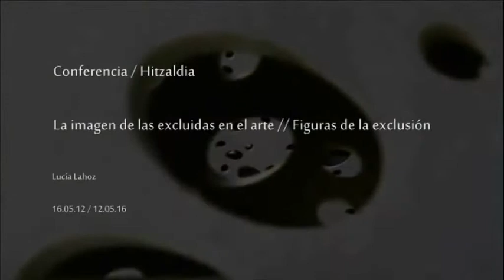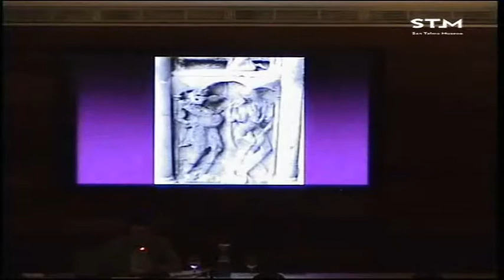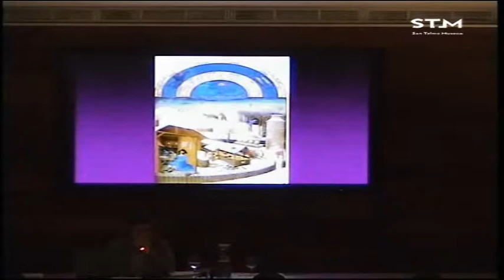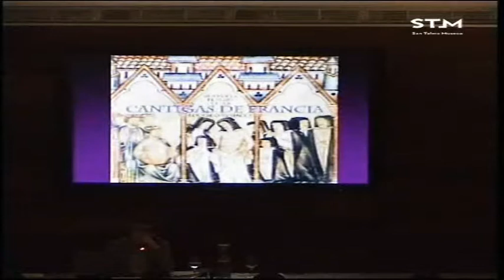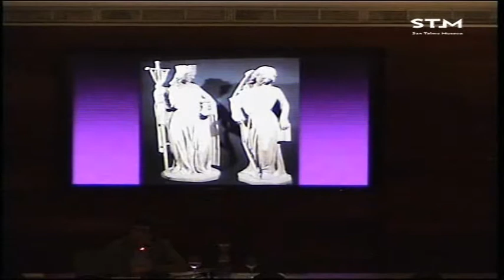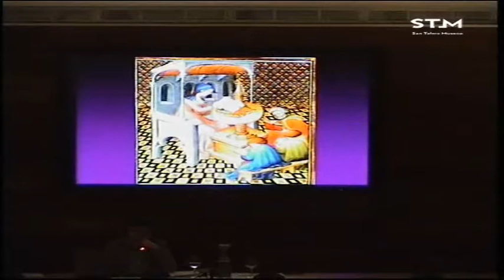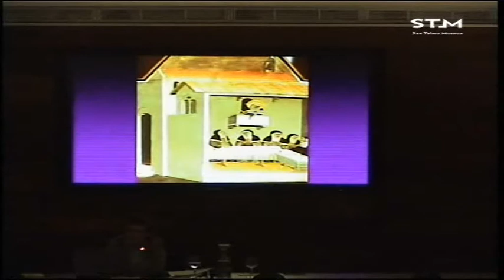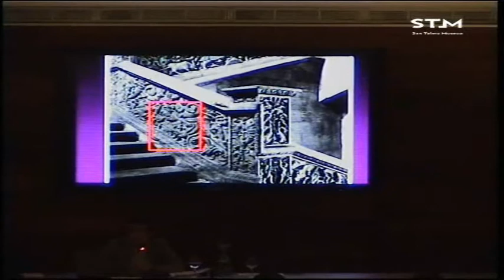Lucía Lahoz / La imagen de las excluidas en el arte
Hitzaldia 2012ko martxoaren 20an izan zen San Telmo Museoan “Bazterrekoen irudiak” zikloaren barnean. Hizlaria Lucía Lahoz izan zen.